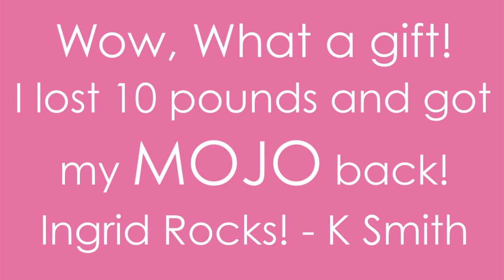Gems, Happiness & Prosperity! Megan Castran Jewelchic Interview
Ingrid Arna, Bodylove founder and The Feel Good Show host, interviews designer, vlogger and Oprah buddy the divine Megan Castran. Ingrid and Megan discuss the importance of creativity, financial independence, Oprah's inspiration and happiness! Discover what ignited Megan's Jewel Chic business and how she views happiness and charting your own destiny. ENJOY!

Like some more juicy content? Watch: "How to have clients chase you instead of you chasing them"